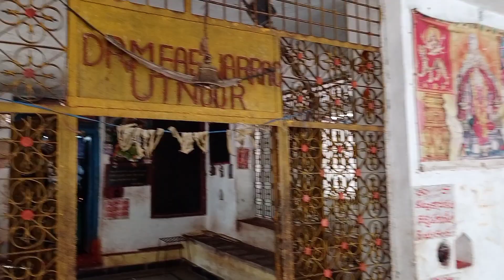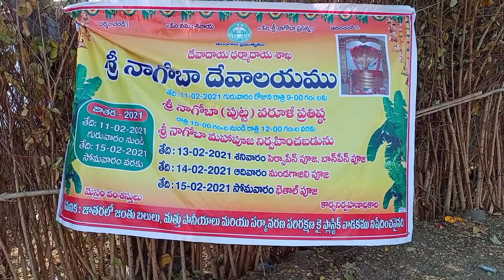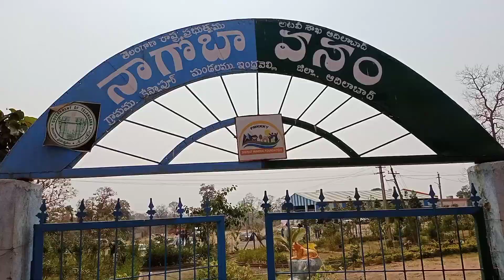Nagoba Jatara 2021 నాగోబా జాతర Keslapur Adilabad District ( T T V ) Telugu Tourisam Vignanam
this jatara amzing  నాగోబ జాతర కేశ్లాపూర్ లో జరుగుతుంది ఆదివాసీల జాతర ఆదిలాబాద్ జిల్లా